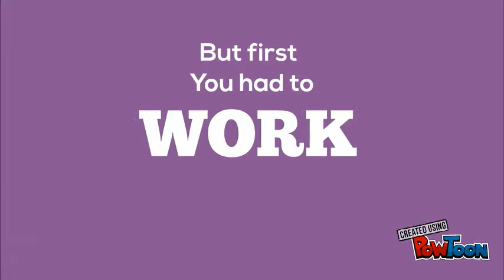End of Year Send off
A video for the students to see-- Created using PowToon -- Free sign up -- Create animated videos and animated presentations for free.  PowToon is a free tool that allows you to develop cool animated clips and animated presentations for your website, office meeting, sales pitch, nonprofit fundraiser, product launch, video resume, or anything else you could use an animated explainer video. PowToon's animation templates help you create animated presentations and animated explainer videos from scratch.  Anyone can produce awesome animations quickly with PowToon, without the cost or hassle other professional animation services require.